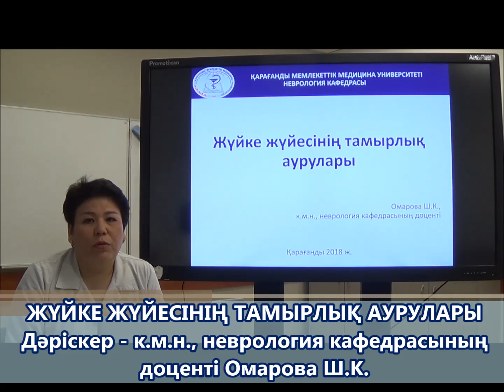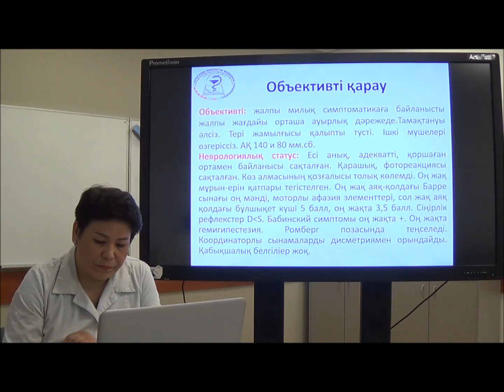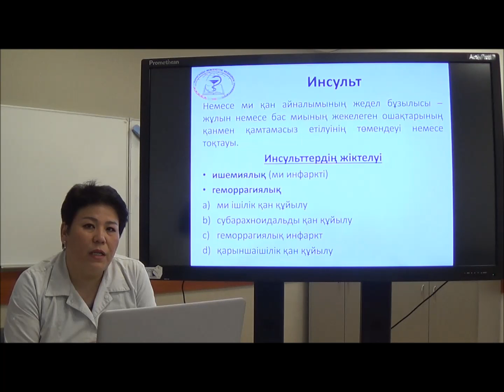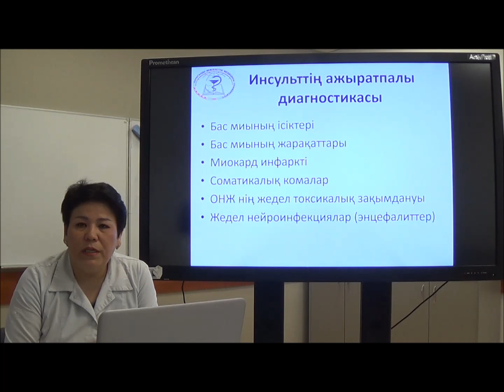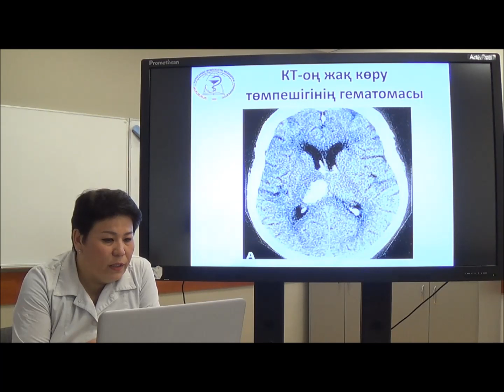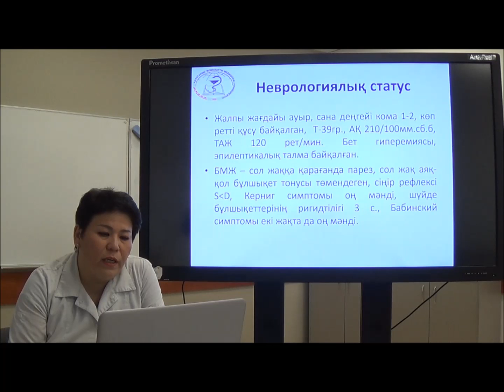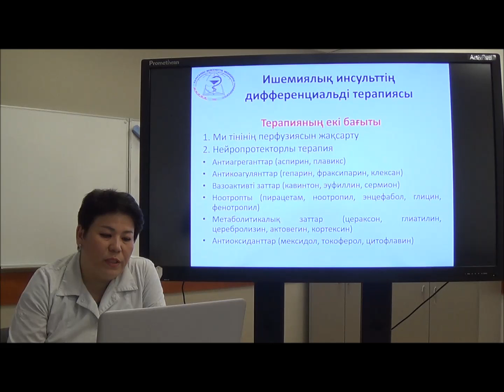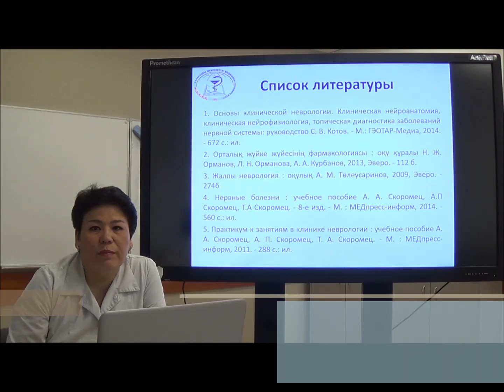Жүйке жүйесінің тамырлық аурулары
Дәріс: «Жүйке жүйесінің тамырлық аурулары»
Дәріскер – Ш.К.Омарова, ҚММУ неврология, психиатрия және реабилитология кафедрасының доценті, м.ғ.к.
Қысқаша мазмұны: дәрісте тамырлық аурулардың өзектілігі, кездесу жиілігі, клиникасы, ажырату диагностикасы мен емдеу принциптері берілген.
Мақсатты аудитория: «Жалпы медицина» мамандығының 5 курс студенттері.

Лекция:  «Сосудистые заболевание головного мозга».
Лектор – Ш.К.Омарова, к.м.н., доцент кафедры неврологии, психиатрии и реабилитологии КГМУ.
Краткое описание: в лекции актуальность сосудистых заболеваний, частота посещений, клинические особенности, диагностика и приципы лечения.
Целевая аудитория: студенты 5-го курса специальности «Общая медицина».

Lecture: «Vascular diseases of the brain».
Lecturer – Sh.Omarova, Candidate of Medical Sciences, Associate Professor of the Neurology Department, KSMU.
Brief description: The lecture includes information about relevance of the vascular diseases of brain, morbidity rates, clinical features, diagnostic and treatment principles.
Target audience: students of the 5th year of specialty "General Medicine".